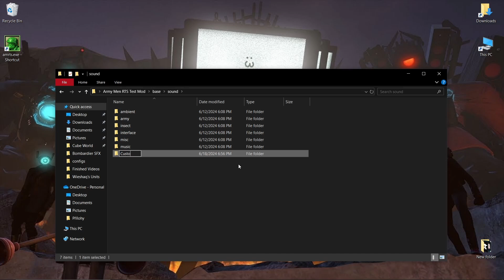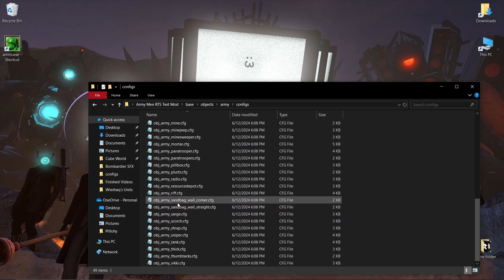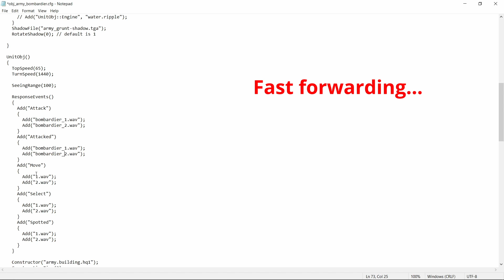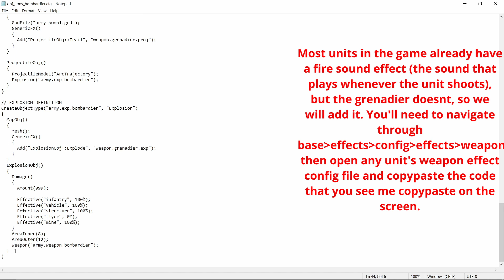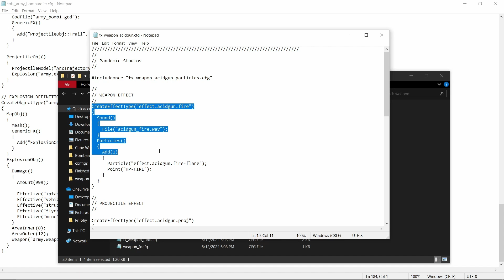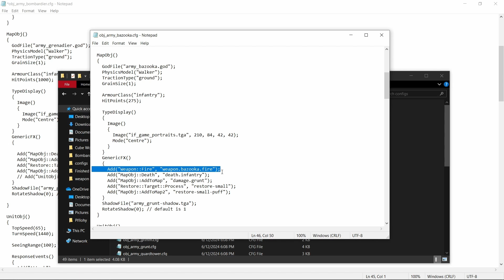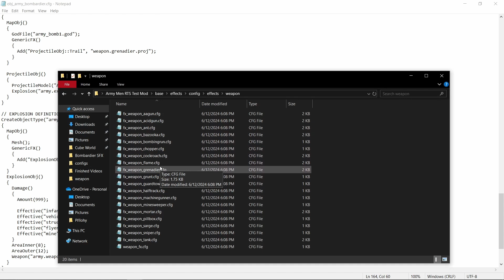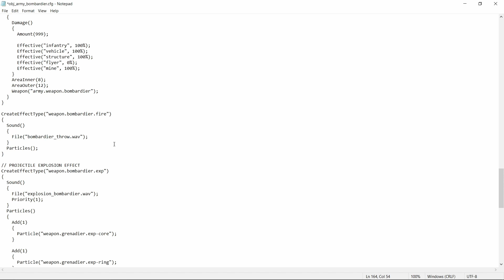Making your OWN MOD! Episode 3 - Sound Effects!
In this video, i will show you how you can enable for your custom unit to have it's own custom and unique voicelines or weapon sound effects that you can create yourself. If you don't know how to create a custom unit, you can refer to the last episode and learn how to do that,